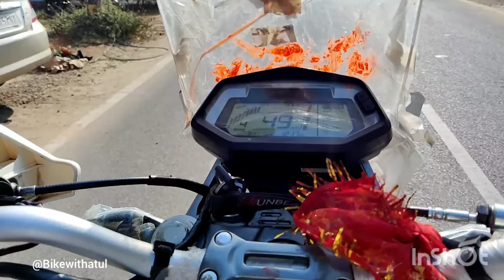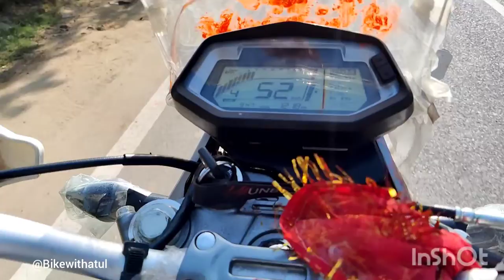1st Time Oneplus 8T Video Shoot On Xpulse😉